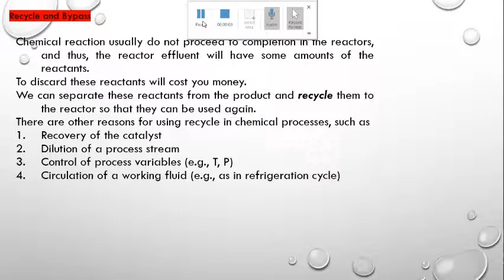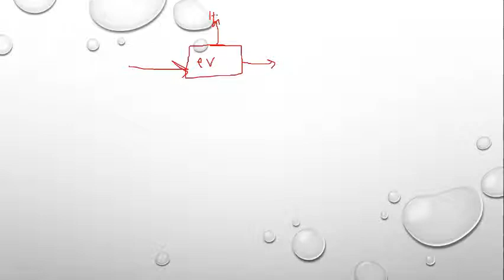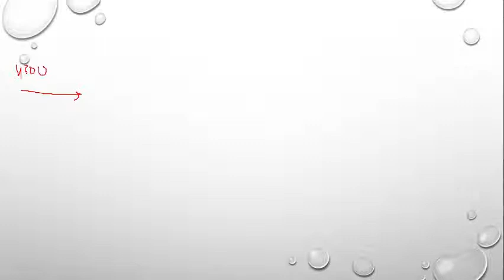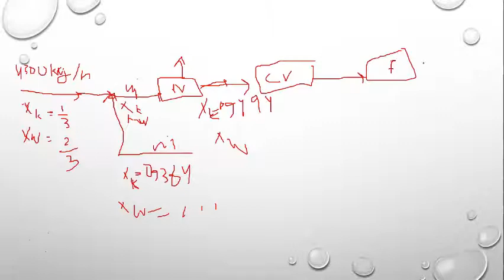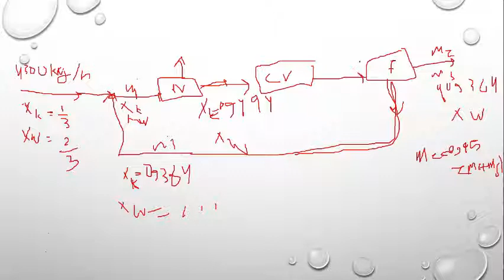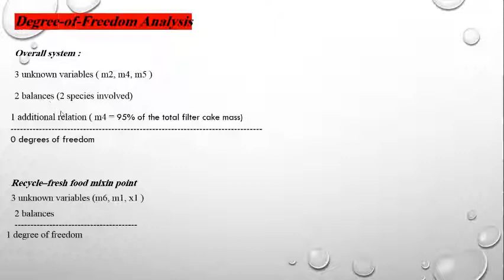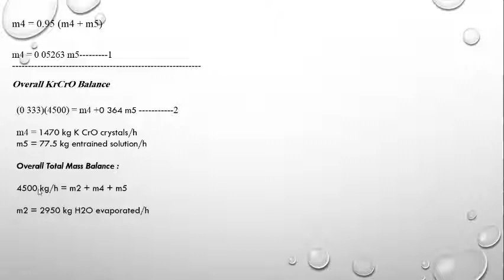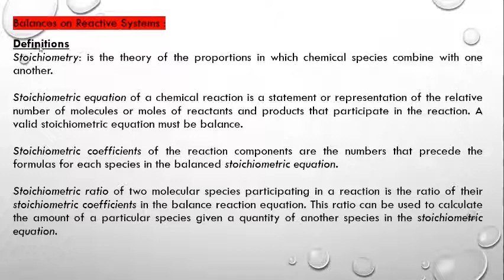Chapter 4 || Part 4